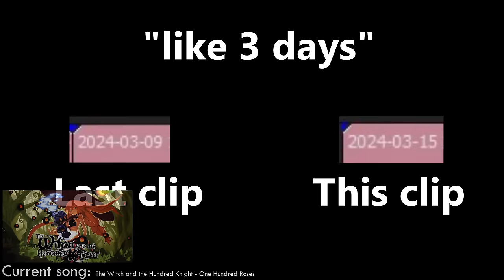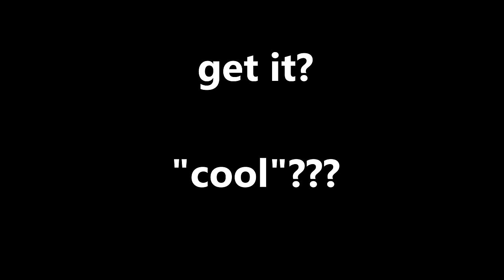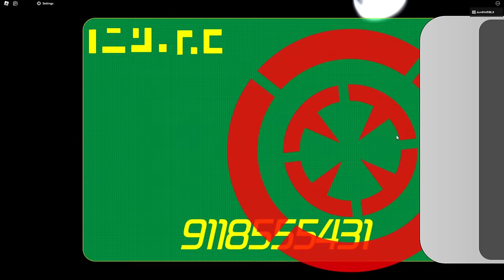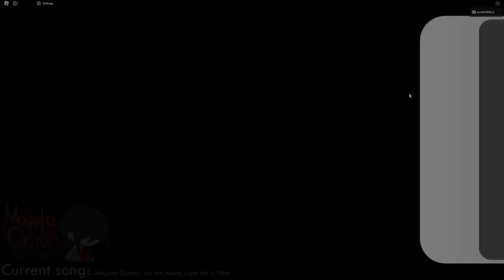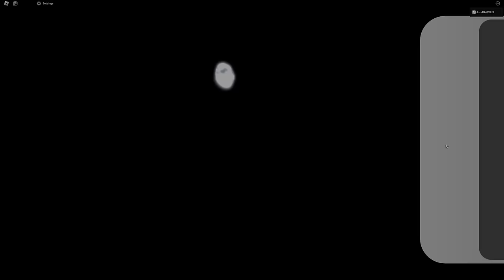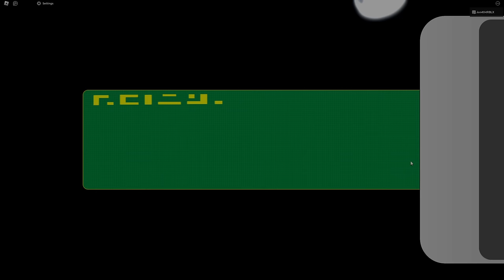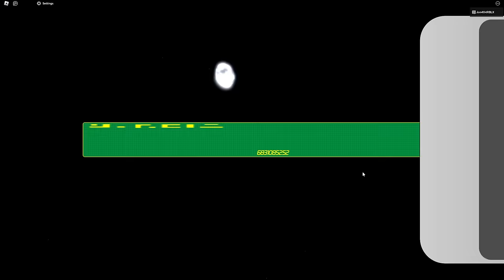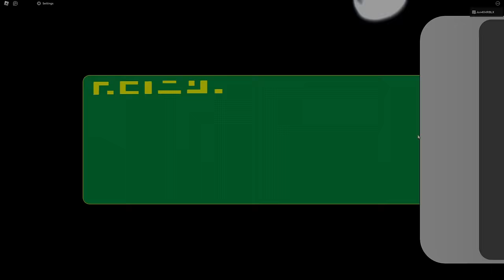UPDATE OUT! TIME TO GAMBLE! (they might have cooked with this update!?)